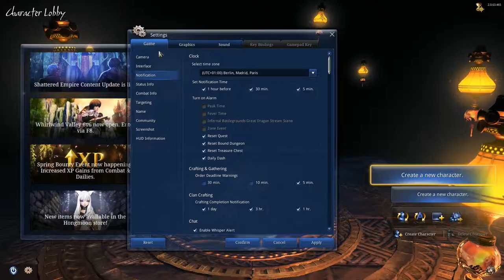Casual Blade and Soul gaming (Swe) - Episode 1